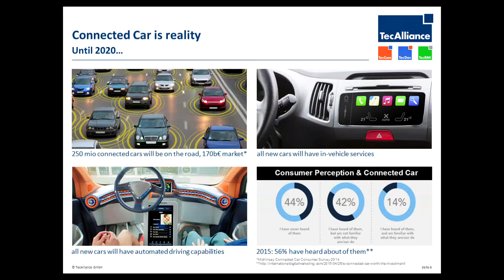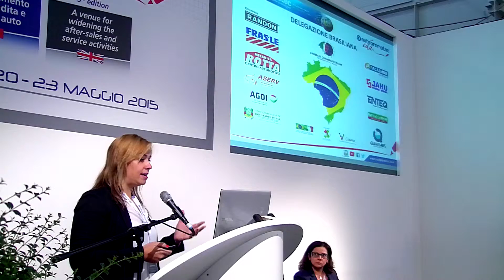AutopromotecEDU 2015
Autopromotec, la più specializzata rassegna internazionale delle attrezzature e dell’aftermarket automobilistico, si è conclusa lo scorso maggio con ottimi risultati, e anche AutopromotecEDU, la grande arena di confronto e dibattito sulle tematiche più attuali del settore, ha visto un importante successo di pubblico, coinvolgendo tutti gli attori della filiera. I 20 approfondimenti hanno visto l’affluenza di un pubblico stimato in oltre 2.300 partecipanti italiani e internazionali, e la partecipazione di oltre 100 speaker internazionali, autorevoli esponenti del mondo dell’industria, delle istituzioni, delle associazioni e dei media.
Il convegno di apertura ha inaugurato una nuova formula ospitando la “lectio magistralis” di un importante economista dedicata all’analisi della ripresa economica, oltre al dibattito sull’automotive animato da alcuni dei maggiori protagonisti del settore. Il simposio sui trend internazionali, IAAM – International Automotive Aftermarket Meeting, è tornato per approfondire con i più accreditati esperti le sfide poste a livello mondiale dall’applicazione delle più avanzate tecnologie dell’informazione e comunicazione in ambito automotive.
Un altro appuntamento ricorrente è stato quello con i Trofei GiPA dell'Eccellenza, importanti riconoscimenti conferiti alle persone e aziende che si sono particolarmente distinte negli ultimi 24 mesi nel mondo del post-vendita automobilistico, assegnati ormai da 6 edizioni nella naturale cornice di Autopromotec.
Il convegno dedicato a Il postvendita indipendente prossimo venturo e l’aggiornamento tecnologico ha inoltre offerto importanti spunti e aggiornamenti sui temi e sfide cruciali per molti operatori nei prossimi anni. Sempre con l’obiettivo di supportare la filiera dell’aftermarket in una crescita sostenibile del business sono stati organizzati diversi altri tipi di eventi: dalle 4 country presentation dedicate a mercati strategici quali Vietnam, Sudafrica, Turchia e Brasile, agli appuntamenti specifici sui temi del marketing e del management, oltre a una serie di incontri dedicati al trasporto commerciale, e organizzati in collaborazione con associazioni di categoria per supportare e sostenere un settore particolarmente strategico per l’intero sistema economico.
Le due sale dedicate ai convegni presso l’area de Il Circuito delle Idee, nel centro servizi, hanno quindi ospitato un vero e proprio melting pot di competenze e di conoscenze nel complesso mercato della distribuzione ricambi e dell’assistenza auto.

Autopromotec 2015, the most specialized international exhibition of automotive equipment and aftermarket products, closed its doors on May 24 with very positive figures, and also AutopromotecEDU, the discussion arena on the most recent issues revolving around the automotive aftersales industry, enjoyed tremendous success, involving all actors of the car service network.  The 20 featured comprehensive examinations gathered over 2,300 Italian and international attendants, as well as over 100 international speakers, all whom were leading personalities of the automotive industry, institutions, associations and media.
The opening talk launched a new formula, hosting a lectio magistralis by a renowned economist on the economic recovery, as well as a discussion on the automotive industry held by some major industry actors. IAAM - the International Automotive Aftermarket Meeting – featured the most qualified sector experts focusing on the challenges posed by the latest automotive ICT (Information and Communication Technology) solutions on a worldwide scale.
Another recurrence was the 13th edition of the GIPA Excellence Trophies, featuring important prizes awarded to individuals or companies that have particularly distinguished themselves over the last 24 months in car aftersales. For the last 6 years, these have been regularly presented within the context of the Bologna-based exhibition.
The congress “The near future of the independent after-sales and technological advancements: the protagonists compared” highlighted a series of interesting issues worth reflecting and working on, in view of the challenges that are taking shape in the future for the entire independent aftersales sector. To increase sustainable business growth in the aftermarket network, several events took place: from the four country-specific presentations of such strategic markets as Vietnam, South Africa, Turkey and Brazil, to meetings focusing on marketing and management strategies, as well as a series of meetings on freight transportation. All these meetings were organized in collaboration with trade associations that joined forces to support a particularly strategic sector of World economy.
The two meeting halls within the “Circuito delle Idee” (Idea Circuit) area (Service Centre) thus ended up hosting a real melting pot of automotive expertise and knowledge in the multi-faceted spare parts and car service market.